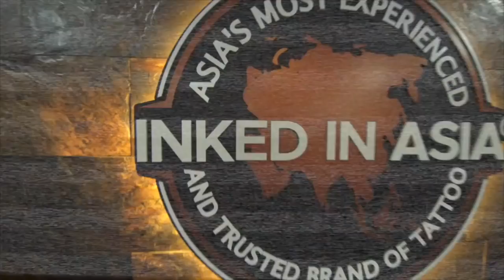Phuket prisoners pardoned? Bangla Rd. killer charged! June 3 new national holiday!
PHUKET XTRA - May 15

HRH Princess to visit Phuket, June 3 new holiday |:| Over 200 Phuket prisoners pardoned |:| Bangla Rd. killer charged |:| Smuggling migrants in mail truck |:| Rawai fastest-growing Airbnb area in Thailand

ThePhuketNews.com

1- HRH Princess to visit Phuket, June 3 new national holiday

3- More than 200 Phuket prisoners released by royal pardon

4- Driver arrested after attempting to smuggle 13 migrants

5- Rawai is fastest-growing Airbnb area in Thailand, Indian arrivals growing

Stay classy!